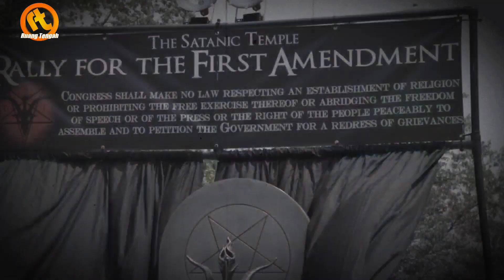Siapa Itu Baphomet, Kenapa Dikaitkan Dengan Gereja Setan?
Baphomet adalah entitas setan yang diyakini disembah oleh Kesatria Templar yang kemudian menjadi simbol pemujaan setan. Selama Inkuisisi Templar di abad ke-14, para kesatria dituduh menyembah sosok ini.

Kesatria Templar adalah organisasi besar umat Kristen yang taat selama era abad pertengahan yang menjalankan misi penting.

Yaitu melindungi para pelancong Eropa yang mengunjungi situs-situs di Tanah Suci sambil juga melakukan operasi militer.

Kisah para Ksatria Templar mulai dari kecerdasan finansial dan perbankan mereka, kehebatan militer mereka, dan pekerjaan mereka atas nama agama Kristen selama Perang Salib masih beredar di seluruh budaya modern.

Sementara ikon Baphomet sebagai idola berkepala kambing, baru muncul belakangan. Ikon ini dengan cepat menjadi simbol okultisme, khususnya sebagai representasi kejahatan dan Iblis.

Mari simak pembahasan selengkapnya sampai akhir video Selamat Menonton.

Subscribe channel ini supaya tidak ketinggalan info dan fakta menarik dari Ruang Tengah For copyright matters please contact us at: THANK YOU to everyone for watching this video and for all of your support! Copyright Disclaimer Title 17, US Code (Sections 107-118 of the copyright law, Act 1976): All media in this video is used for purpose of review & commentary under terms of fair use. All footage, & images used belong to their respective companies.